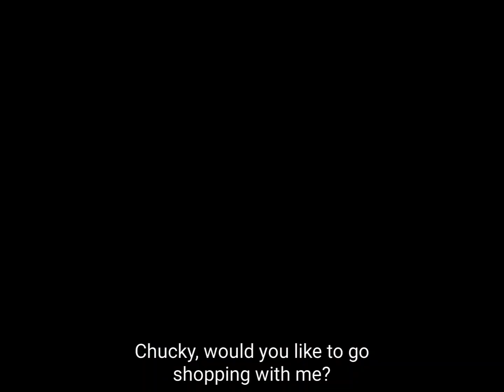Gacha series: Dirty city | pilot episode | bym.exe